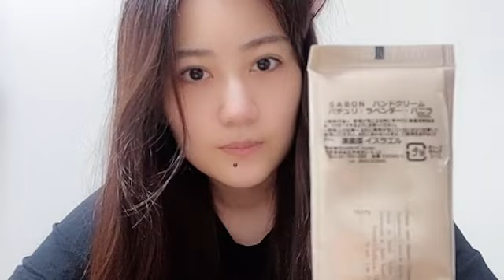2022年09月20日 20時31分39秒 久代梨奈